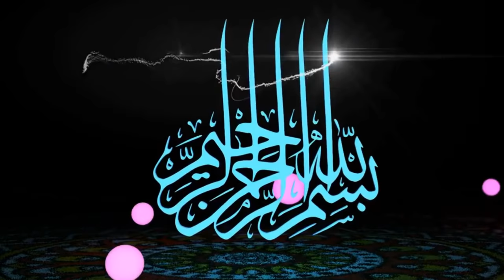شرح كتاب التوحيد الميسربلغة البلين 9